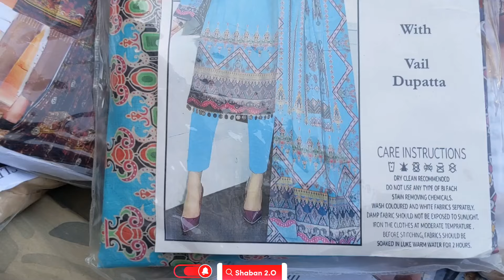Ibraheem Fashion at Gulf 3 Talwar | Ladies Branded Suits | Kids Cloths | Jumma Bazar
Commercial Ads👇
Collaboration👇
& PR Packages👇
اپنے کاروبار کی پروموشن کرنے کے لئے رابطہ کریں .👇
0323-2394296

bachatbazar
peerbazar
Jumma bazar
Jammah market
sastabazar
sastabazarpk
karachimarkets
localbags
localbazar
lundabazar
cheapestfootwear
cheapclothmarketinkarachi
pakistanimarket
pakistaniclothingbrands
lalukhetshopping
mangalbazar
budhbazar
jumeratbazar
jummabazarkarachi haftabazar
Tuesdaymarket
tuesdayvlog
tuesdaybazar
budhbazar budhbachatbazar
Friday bachat bazar
Friday sale
Friday bazar
fashionstyle
pakistanidresses2024
pakistanidressesdesign
jewellery
Jewellerydesign
sastamakeup
branded3pieces
brandedbags
brandedjeans
brandedkurthi
brandeddresses
lawn2024
lawndressesideas